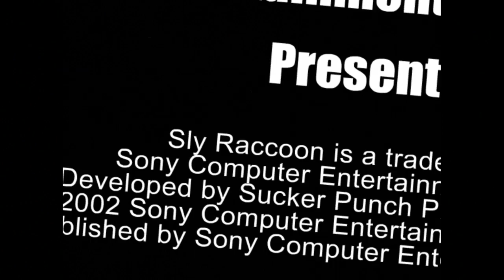Sly 1: Mission 1 - Paris, Frankreich (PS3, DE)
Sly 1 / Sly Raccoon / Sly Cooper and the Thievius Raccoonus: Mission 1 - Paris, Frankreich (PS3, DE)